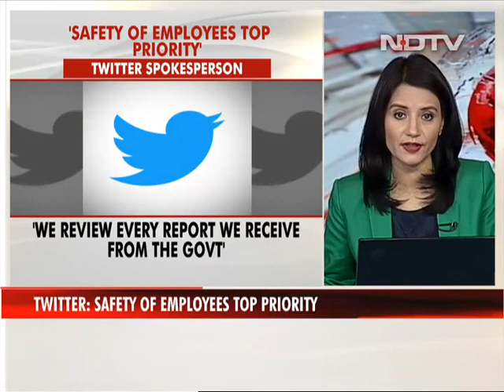"Employees' Safety Top Priority": Twitter's Response After India's Notice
Twitter Inc. has reached out to the Union IT Minister for a formal dialogue, the US social media giant said, adding that the "safety of our employees is a top priority". The second reaction in less than 24 hours comes after the government asked it to remove over a thousand more accounts for allegedly spreading misinformation and provocative content in connection with the farmers' protest.